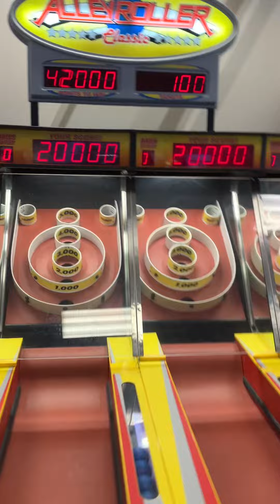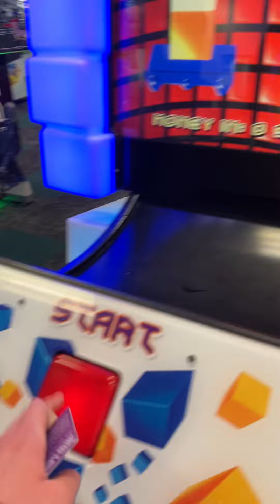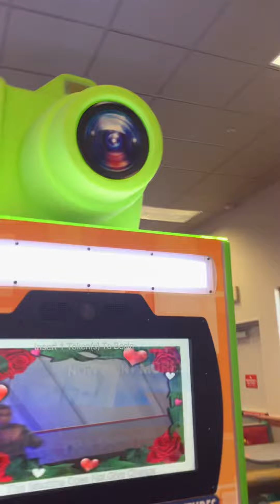(2.0) Chuck E. Cheese’s Store Tour National City CA (2024)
Here’s a store tour of the 2.0 remodeled ex-PTT CEC in National City, California! They have installed the Chuck E. Cheese Trampoline Zone!

Note: This might be the last video I will make about CEC National City mostly because they are a 2.0 location and they no longer have their memorable animatronics.

(As always, credits to Cheese-E-Pedia for the history information about this former PTT) National City opened in May 1982 as a Pizza Time Theater with the Balcony Stage and PTT decor. In the late 1980s, National City received the “80s Major Remodel,” removing PTT decor and replacing the Balcony Stage with a C-Stage. Then in 1994, the location remodeled to Phase 1, removing 80s decor and replacing the C-Stage with a 2-Stage. Later, they would receive Phase 2/3 (Side note: Around this time, National City replaced their original PTT bots with 1990s Cyberamics from the San Diego/Sports Arena location that housed a Prototype 1-Stage and replaced it by a Studio C Beta). Around 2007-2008, National City remodeled to Phase 4/CEC 2005 Remodel Program, which involved removing all 90s decor, removing showroom walls, removing balcony-seating and likely relocating the stage to another space of the location. Then in December 2012, the location expanded, converting the 2-Stage to a 1-Stage. Chuck E’s hat would be removed in Late 2013, likely due to the new rockstar era of Chuck E. This location would stay the same throughout the years (aside from the game packages) until November 2023, when they would start their 2.0 remodel, removing Phase 4 decor, replacing a few old games with new games, and of course, destroying the stage and animatronics. The stage was replaced with a 2021 Model Dance Floor and Video Wall. Later in 2024, they would install the new Trampoline Zone. The grand reopening was held on January 19th, 2024.

RIP National City’s CEC Show (May 1982-November 2023)